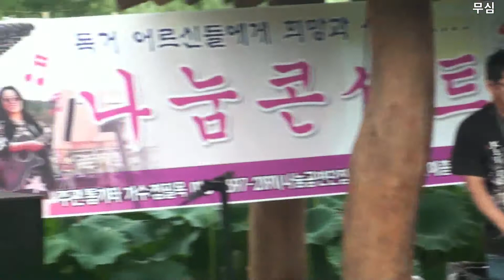통기타 가수 정필옥의 미운사랑~부여 궁남지에서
190727 부여 서동 연꽃 축제 나눔 콘서트에서